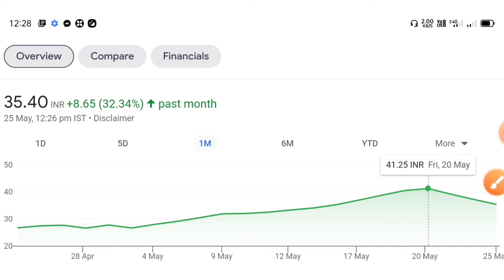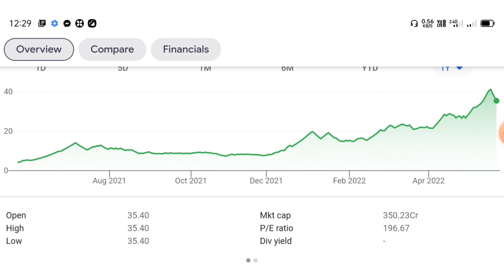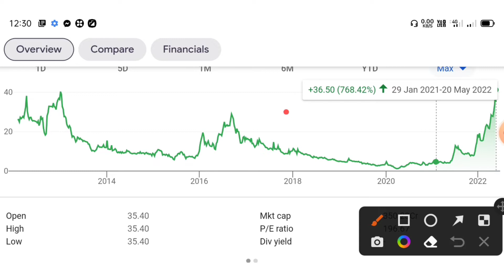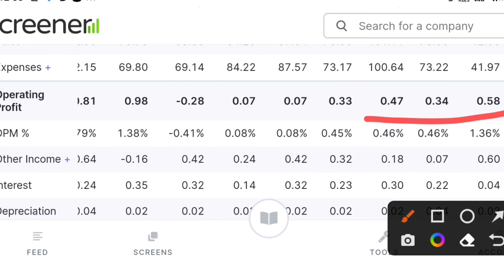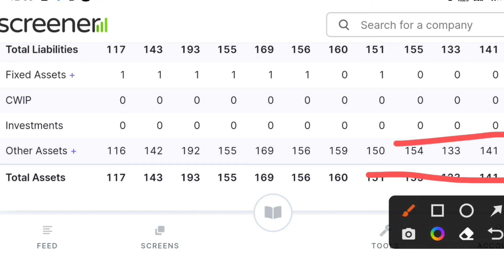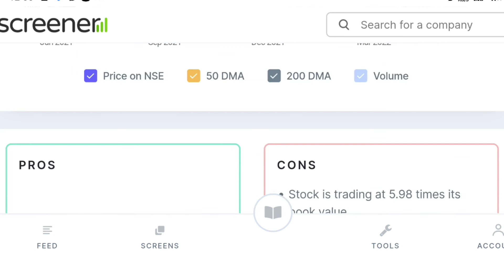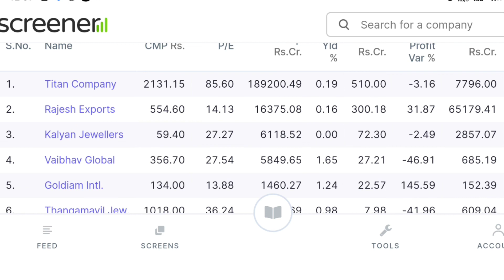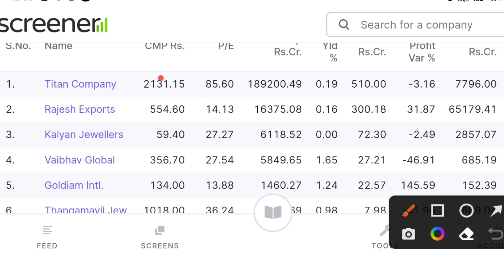kanani industries latest news || kanani industries share price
topics cover:-

kanani industries ltd
kanani industries share latest news
kanani INDUSTRIES share news
kanani INDUSTRIES share ANALYSIS
kanani INDUSTRIES share price

kanani industries || kanani industries share || kanani industries share price || kanani industries share analysis || kanani industries stock